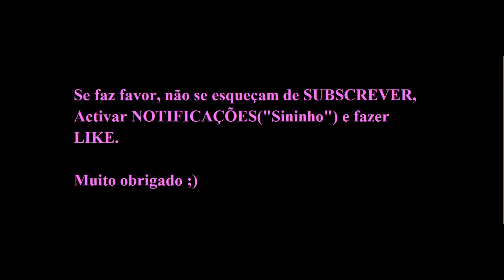"Flash-Interview" de RÚBEN AMORIM (Sporting CP 3-1 Borussia Dortmund).